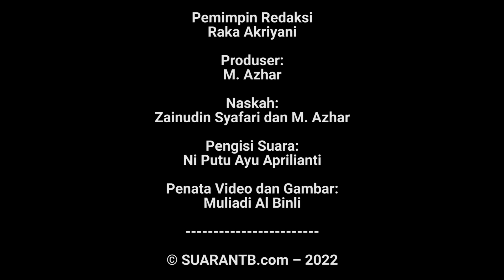Tahun Depan, 20 Kapal Pesiar Mendaftar Singgah di Gili Mas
Lombok, NTB menjadi tujuan primadona untuk disinggahi kapal pesiar. Hal ini dibuktikan dengan semakin banyaknya kapal pesiar yang mendaftar untuk singgah di Pelabuhan Gili Mas Lombok Barat. Tahun tahun depan, 20 kapal pesiar sudah mendaftar.

Jumlah ini pun bertambah dibanding tahun ini yang hanya 6 kapal pesiar. Namun, kendala yang dihadapi, akses menuju Pelabuhan itu rusak parah. Kondis jalan ini pun dikeluhkan para tamu.

General Manager Pelindo III Lembar Baharuddin, Senin, 14 November 2022 menyebutkan, di antara kapal yang sudah mendaftar, ada salah satu kapal pesiar berukuran besar yang akan singgah pada Maret 2022.

Menurut dia, Lombok menjadi primadona sehingga perlu diimbangi dengan pembangunan daerah ke depan. Ia menilai, salah satu persoalan yang butuh ditangani adalah perbaikan akses jalan sepanjang 7 kilometer menuju Pelabuhan Gili Mas. Pemkab Lobar diminta memprioritaskan penanganan jalan itu.

Selain itu, yang perlu dilakukan bagaimana bersama-sama baik Pelindo, Pemda, pelaku wisata, travel dalam menyiapkan paket-paket wisata yang menarik dan bervariasi untuk menarik pengunjung kapal pesiar.